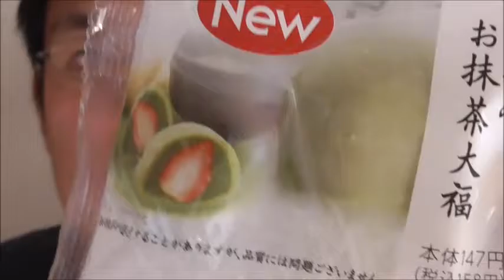FamilyMart 苺のお抹茶大福を食べてみた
FamilyMart　苺のお抹茶大福を食べてみました。
抹茶が濃厚、苺が甘酸っぱくて美味しかったです！！